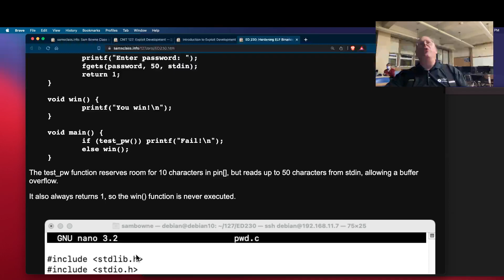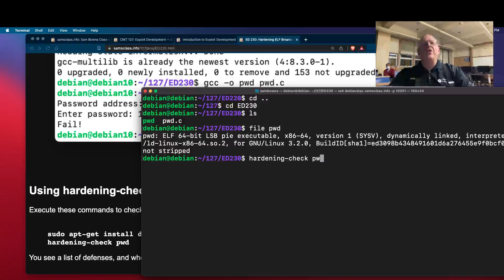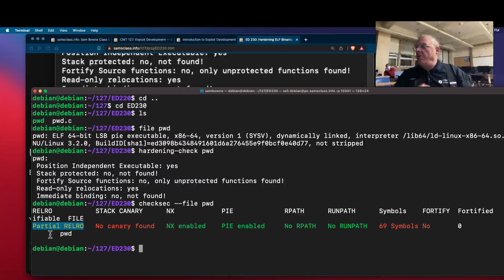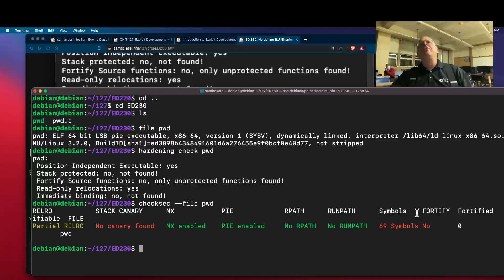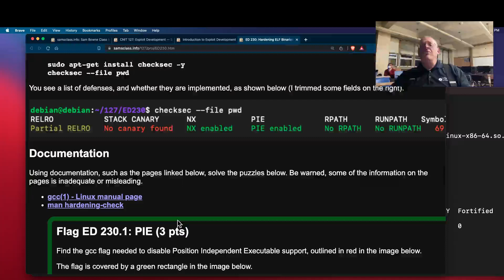ED 230 Hardening ELF Binaries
A lecture for an Exploit Devlopment class